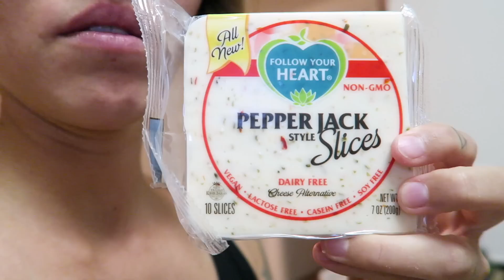IS IT TOO EARLY FOR CHRISTMAS? | part 1 | Sam&Alyssa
WE RECORDED ALOT OF FOOTAGE THIS WEEKEND SO WE DECIDED TO GIVE YOU 2 VLOGS THIS WEEK INSTEAD OF 1. PART 2 WILL BE OUT TOMORROW

WHAT IS YOUR FAVORITE HOLIDAY AND WHY?